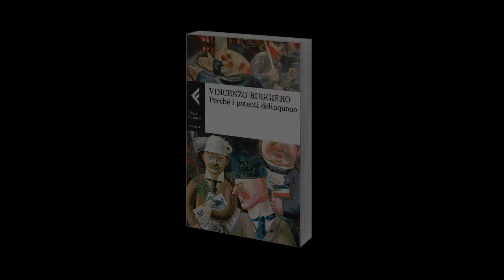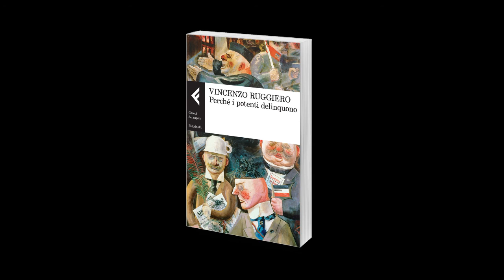Vincenzo Ruggiero "Perché i potenti delinquono"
Un’inedita indagine sul potere come male radicale. Vincenzo Ruggiero presenta "Perché i potenti delinquono", un libro Feltrinelli. Per saperne di più: